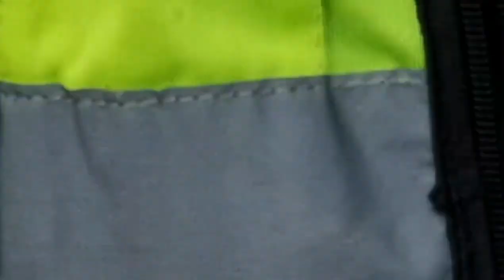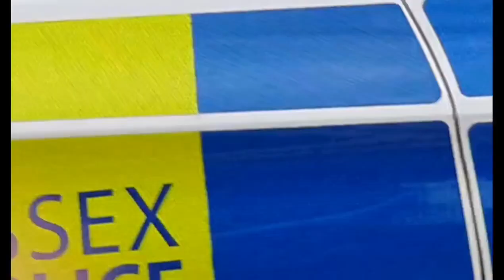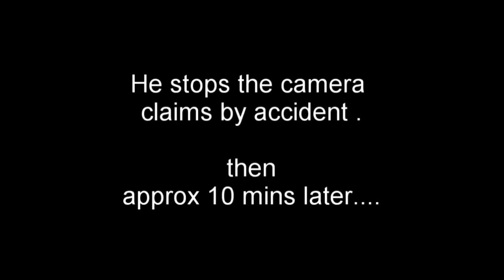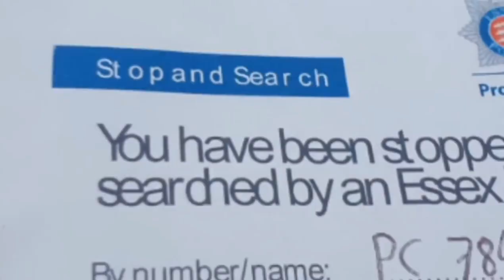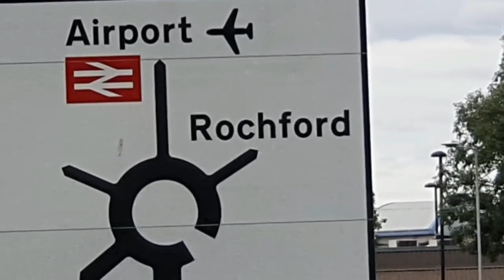Ft. Mr BEAST!! "You Are Stopped For The Purpose Of A Search.' London Southend Airport.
Apologies if you've already seen but many haven't so it re uploaded here.
A visit to London Southend Airport resulted in seeing Mr . Beast a huge youtuber but ended up with far more than expected at the end !